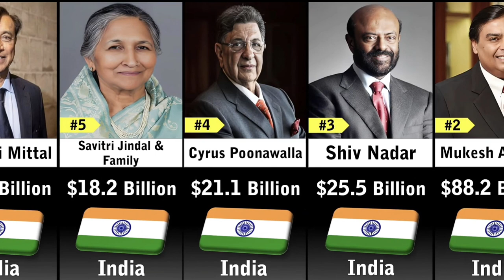Richest People in India 🇮🇳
mukesh ambani
Richest People in india 2023
richest people in india 2022
gautam adani
richest man in the world 2022
elon musk
jeff bezos
bill gates
mukesh ambani
gautam adani
top 10
richest people
richest man in india
shorts
top 10 richest person in india
elon musk
top 5
comparison
top 10 richest person in india 2022
world richest man 2023
india
radhakishan damani
top 10 richest people in the world
ratan tata
who is the richest man in india
cyrus poonawalla
billionaires
shiv nadar
bollywood
comparison video
data comparison
salman khan
richest person in the world
richest
bernard arnault
richest rappers
jeff bezos
youtube shorts
richest indian
richest man
indian actors
top 10 richest person in india 2023
top 5 richest persons in india
richest actors in the world 2022
richest actors
rich people
rich
richest people list
who is the richest person in the world
top richest people in india
net worth
adani group
forbes
facts
indian billionaires
mukesh ambani net worth
billionaire
dilip shanghvi
sun pharmaceuticals
mukeshambani
gautamadani
padmabhushan
shivnadaruniversity
softwaredevelopment
psgcollegeoftechnologycoimbatore
tamilnadu
indialargestitcompanies
founderofhcltechnologies
philanthropist
entrepreneur
shivnadar
stockbroker
avenuesupermartslimited
d-mart
radhakishandamani
covid-19vaccination
worldlargestvaccinemanufacturer
seruminstituteofindia
founderofpoonawallagroup
businessman
cyruspoonawalla
richestpeopleinindia
richest men in india
goutam adani
mukesh ambanai
top richest men in india
top richest men in the world
petrochemical
uday kotak
sunil mitta
india richest man
youngest billionaire in the world 2022
top 10 youngest billionaires in the world 2020
reliancejio
top 5 youngest billionaires in the world
top 10 youngest billionaires in the world 2022
youngest billionaire in the world
youngest billionaire
10 youngest billionaires in the world
youngest billionaires
top 10 youngest billionaires in the world
youngest billionaires in the world 2022
youngest billionaires in the world
facts mine
it's fact
सबसे अमीर आदमी
भारत के 5 सबसे अमीर आदमी
topfive
gautam adani net worth
india's top richest person
cyrus poonawalla net worth
empire
countryballs
comparison videos
india richest person 2022
india richest man 2022
india's wealthiest individuals
list data
world data
richest bollywood
india billionaires
india richest person 2023
bharat ka sabse amir admi koun hai
top 5 richest person in the world 2023
top 5 richest person in the india 2022
top 5 richest person in the india 2023
richest man of the india 2022
richest man of the india 2023
top 10 richest person in the india 2022
top 10 richest person in the india 2023
भारत के 10 लोग जो सबसे ज्यादा अमीर है
reels
om
saurav kashyap
shri krishna
gita
krishna
knowledge
indian entrepreneurs
dhruv rathee
top 10 richest persons in india
top 10 richest indian
top 5 richest indian
top 5 richest people
tellmehow
indian economy
forbes report
top 10 richest people's
top 10 richest persons
top richest person
top amir log
top 10 amir log
top ten richest people
serum institute of india
top 10 highest paid models richest model richest male model in the world
top 10 richest models top 10 richest models in the world richest models in the world richest models
deepika's bikini vs boycott gang - who
ajay devgn upcoming movies 2023
top 10 biscuits in india .
breaking pak to host asia cup 2023
religions of famous cricket players 1
top 10 richest person in asia 2023 ‎@topthingsworld1  ‎@gajendraprajapati7  ‎@irk333
who is the richest man in the world?
richest person
youtubshorts
viralshorts
trendingshort
avenue supermarts
world's richest person
10 richest people in the world
5 richest people in the world